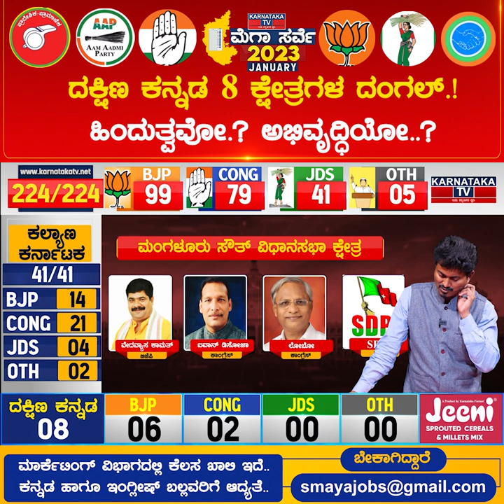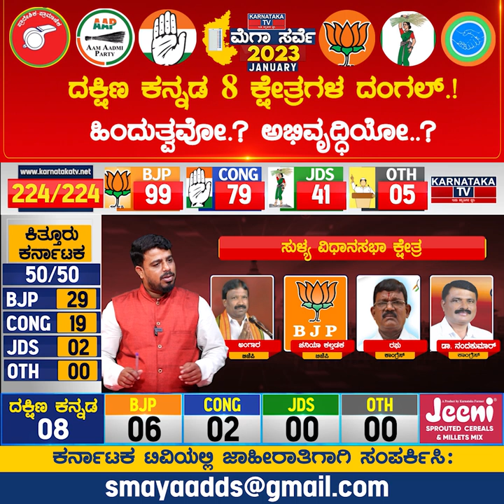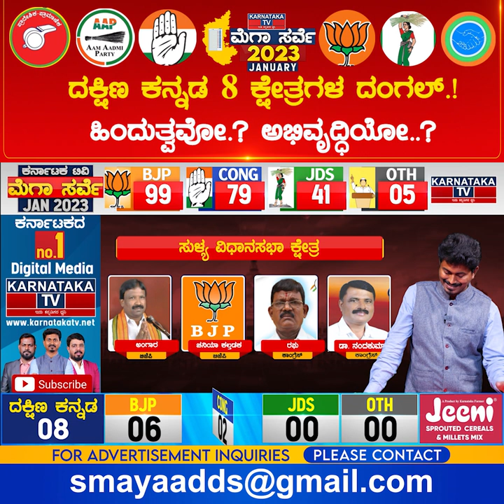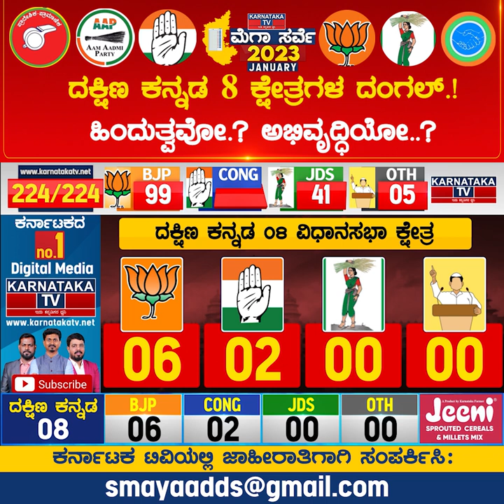ದಕ್ಷಿಣ ಕನ್ನಡ 8 ಕ್ಷೇತ್ರಗಳ ದಂಗಲ್ | Karnataka Elections Survey 2023 | Dakshina Kannada | Karnataka TV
ದಕ್ಷಿಣ ಕನ್ನಡ 8 ಕ್ಷೇತ್ರಗಳ ದಂಗಲ್ | Karnataka Elections Survey 2023 | Dakshina Kannada | Karnataka TV News